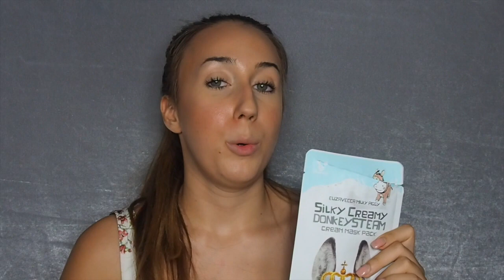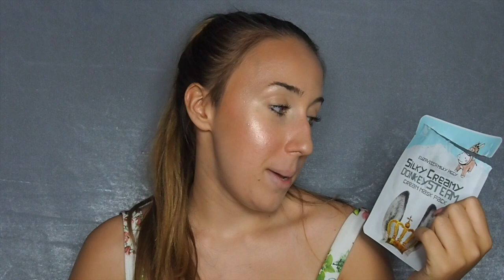TRUCCARSI CON NOVITÀ MAKEUP !! PRIMA DI ACQUISTARE GUARDA QUA!!